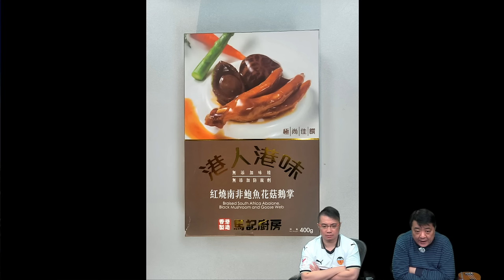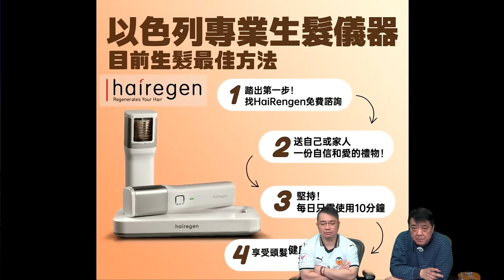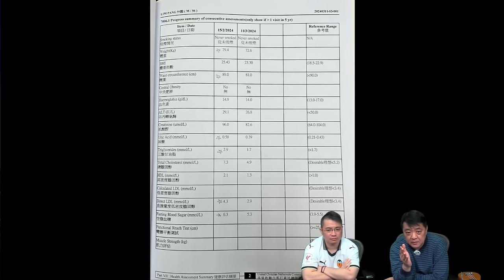啤梨頻道 20240326 P5 桃園悍匪持衝鋒槍掃射警局與警駁火近百槍！/山東19歲男孩被鄰居拿利器插入後腦昏迷不醒！/網友分享薑蒜醋的神效！